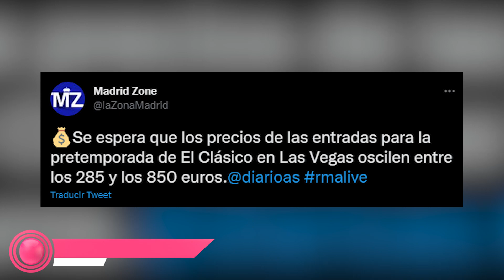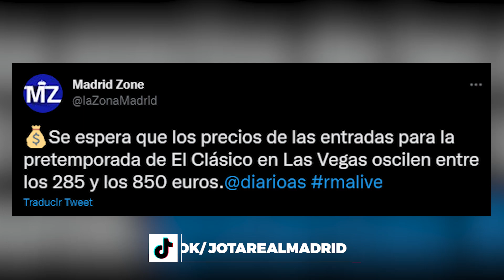Revelan el precio de las entradas de EL Clásico en Las Vegas por si queréis verlo